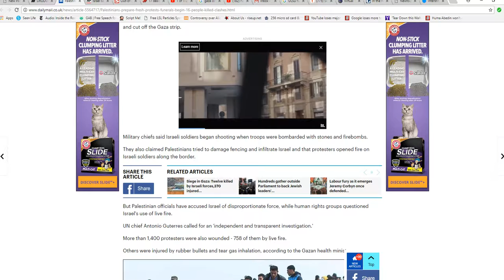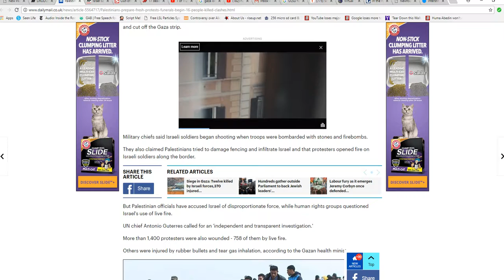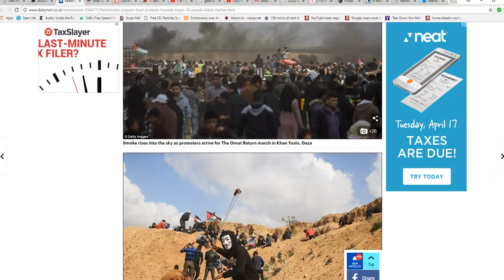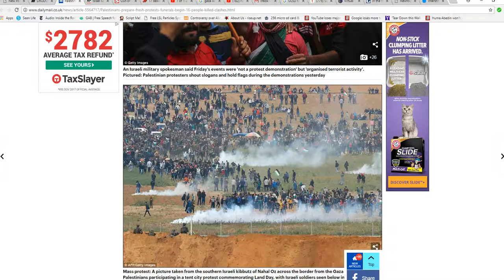May 14 15 is a dangerous time in Middle East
The Palestinian uprising is expected to last until this critical time period and is expected to expand in that time frame. It also coincides with the 70th anniversary of the founding of Israel and the expected move of the US embassy in Israel to Jerusalem.  Watch out.